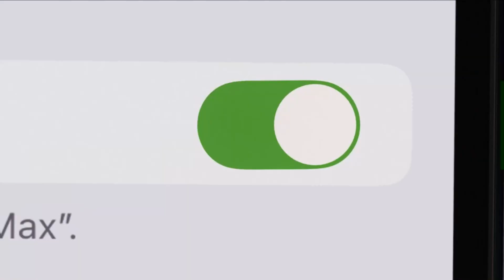DAC 디지털 아날로그 오디오 변환기, 블루투스 리시버, 광학 토스링크 USB 디스크-RCA 3.5mm 잭 스테레오 어댑터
Navceker Bluetooth 5.0 수신기 광 Toslink USB 디스크 to RCA 3.5mm 잭 컨버터 어댑터
✅192KHz 24비트 샘플링 속도
✅오디오 입력: 광 Toslink / Bluetooth 5.0 수신기 / U 디스크
✅오디오 출력: RCA L/R, 3.5mm 잭
✅볼륨 조절 노브
✅버튼 전환, IR 리모컨
👉자세히 알아보기